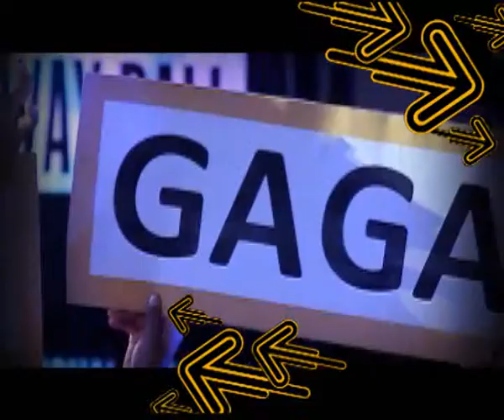[Dude TV] Music All Around_on air 09-04-55 (Part1/4)